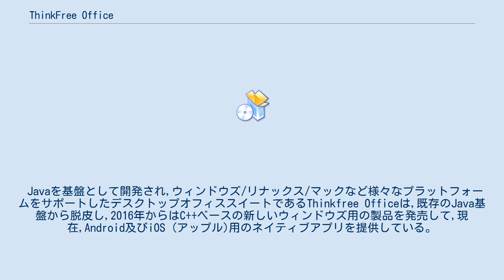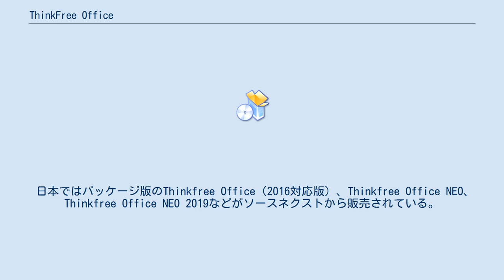ThinkFree Office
Thinkfree Officeは、韓国のHancomのオフィススイートである。
 Javaを基盤として開発され,ウィンドウズ/リナックス/マックなど様々なプラットフォームをサポートしたデスクトップオフィススイートであるThinkfree Officeは,既存のJava基盤から脱皮し,2016年からはC++ベースの新しいウィンドウズ用の製品を発売して,現在,Android及びiOS (アップル)用のネイティブアプリを提供している。
 また,ウェブブラウザ基盤の製品では,2018年6月からAmazon Web Services WorkDocsサービス上で、Hancom Thinkfree Office Online による Microsoft Office ファイルのリアルタイムでの作成、共同編集が可能となっている。
製作会社hancomのNetffice24でも同時に提供されている。
 日本ではパッケージ版のThinkfree Office（2016対応版）、Thinkfree Office NEO、Thinkfree Office NEO 2019などがソースネクストから販売されている。